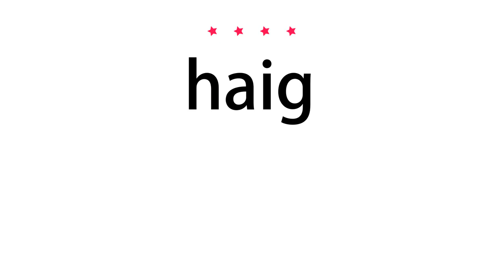How to pronounce haig - Vocab Today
The pronunciation of the word haig in Amercian accent is demonstrated in this video. If the word is from another language, such as brand name, it will be pronounced in its original language. Based on the word frequency, this is of 4 stars difficulty.